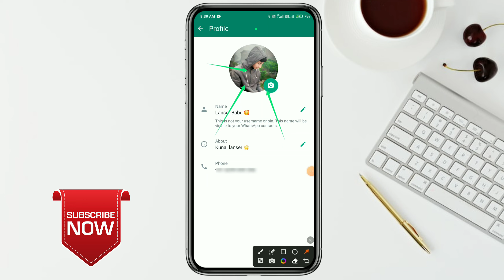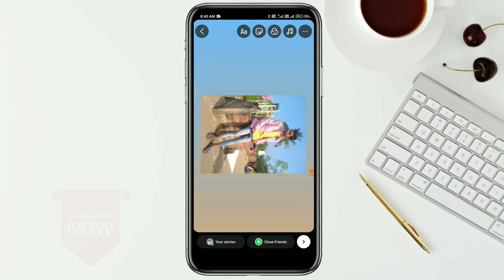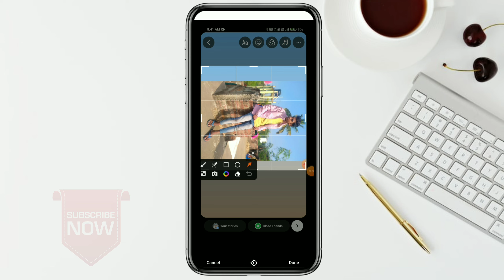WhatsApp Par Full Dp Kaise Lagaye || WhatsApp Par Full Photo Kaise Lagaye 2024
Hello Everyone 👋
dosto ajj ki es video me hum ye bataye hai ki whatsapp par Full Photo ya do Kaise lagya jata hai

Your Queries !!
whatsapp par full dp kaise lagaye app
whatsapp par full dp kaise lagaye
whatsapp par full dp kaise lagaye google se
whatsapp par full dp kaise lagaye bina crop kiye
whatsapp par full dp kaise lagaye abbasi digital creator
gb whatsapp par full dp kaise lagaye
yo whatsapp par full dp kaise lagaye
whatsapp dp par without crop kiye fu' photo kaise lagaye
gb whatsapp par full photo kaise lagaye
whatsapp dp par full photo kaise lagaye bina kisi app ke